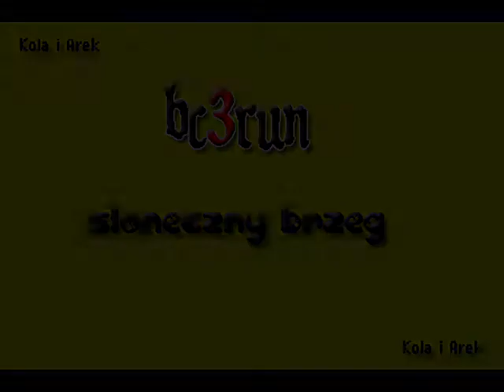Słoneczny Brzeg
filmik robiony raczej bez żadnych przygotować :)